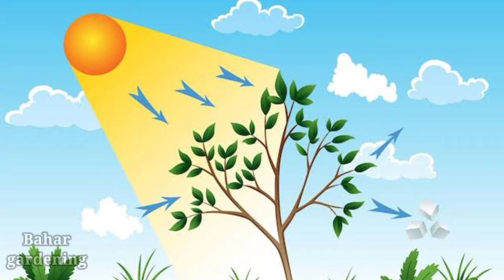how to remove mealybugs for any plants || home remedies to get rid mealybugs || hindi & urdu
home remedies to get rid mealybugs || how to remove mealybugs for any plants || hindi & urdu

Mealybugs
mealybugs on succulents
mealybugs treatment
get rid of mealybugs
houseplants
indoor plants
plant care
gardening tips
garden tips for beginners
organic fertilizer
how to make fertilizer at home
Kitchen garden
vegetable garden
Agriculture
modern agriculture
agriculture technology
farming